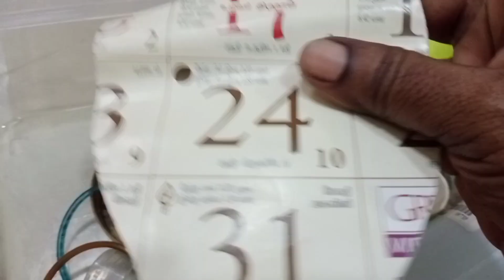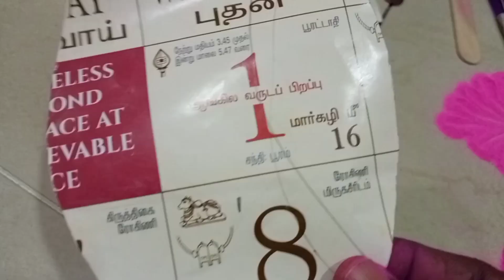அட ஆமாங்க நம்புங்க/இந்த மார்கழியில் எல்லாரும் சுலபமா ரங்கோலி கலர் கோலம் போடலாம்/பைசா செலவில்லாமல்😲🤪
காசு கொடுத்து எதுவும் வாங்காமல் வீட்டில் இருக்கும் பொருட்களை வைத்து ரங்கோலி கோலம் போடலாம்